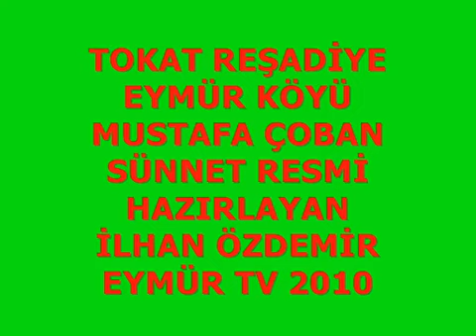EYMÜR TV MUSTAFA ÇOBAN SÜNNETİ 02 10 2010